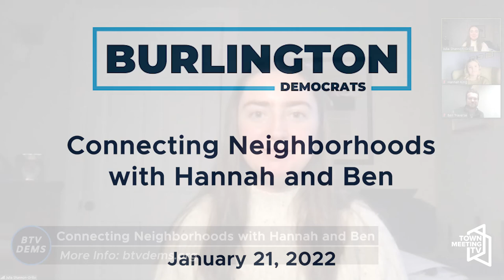Burlington Democrats: Connecting Neighborhoods with Hannah and Ben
"City Council Candidates Hannah King and Ben Traverse discuss the issues that matter most to neighbors in every corner of Burlington."

Hannah King, Ward 8 City Council Candidate; Ben Traverse, Ward 5 City Council Candidate; Julia Shannon-Grillo, Moderator; Owen Doherty, Moderator

1/21/2022